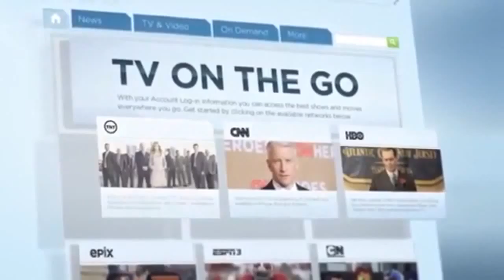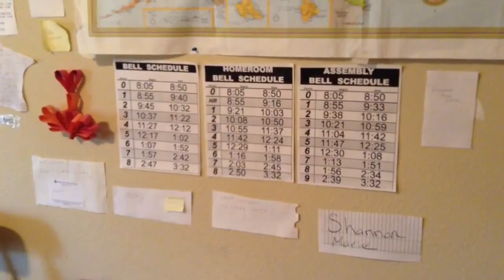Life With Jim Crawford Classic Movie Series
A Special Story about Jim Crawford's Life in Plover Wisconsin